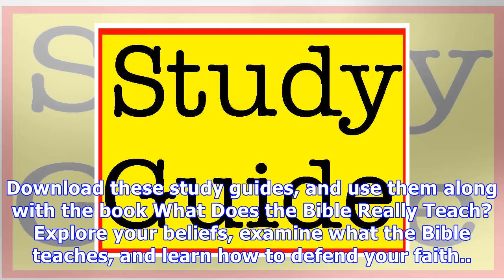Study guides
Download these study guides, and use them along with the book What Does the Bible Really Teach? Explore your beliefs, examine what the Bible teaches, and learn how to defend your faith.